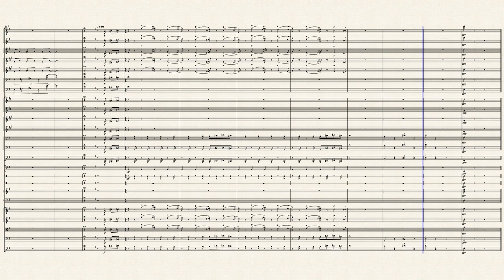FREDENWALDE - 2021 PMEA State Composition Contest Winner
Outstanding selection in the 2021 PMEA Composition contest.
Original piece - Orchestra

Fredenwalde is regarded as the oldest cemetery in Europe. Here, I write the sounds of the living and dead in this cemetery. I tried to write this piece with motifs in mind. I enjoy that kind of programmatic music. Enjoy!

Introduction
Mov. I - Invention; Invitation
Mov. II - Rhapsody of Rapture
Mov. III - Waltz of The Dead
Finale